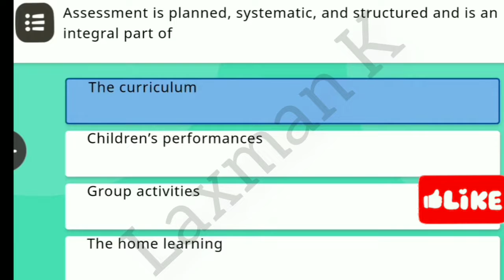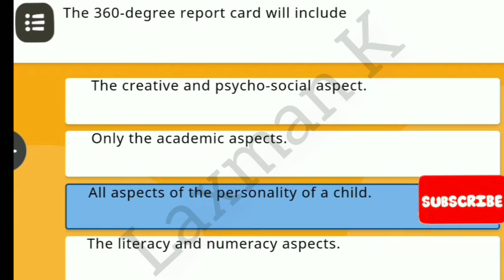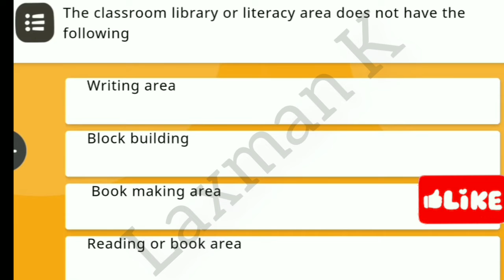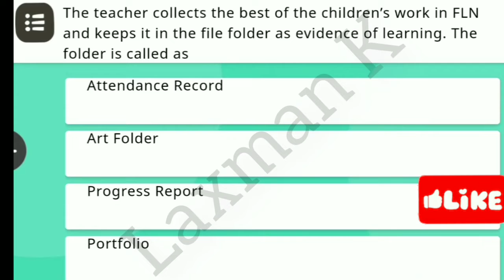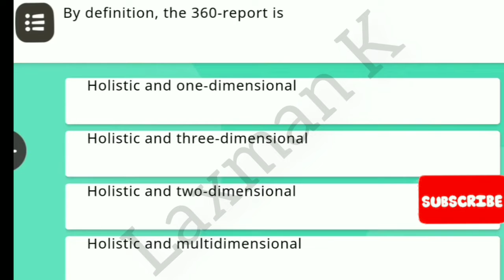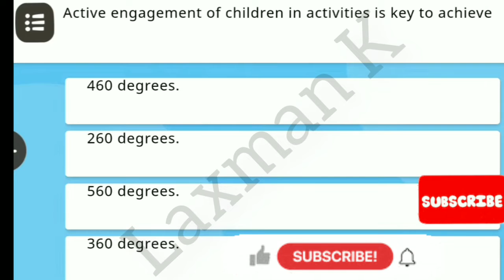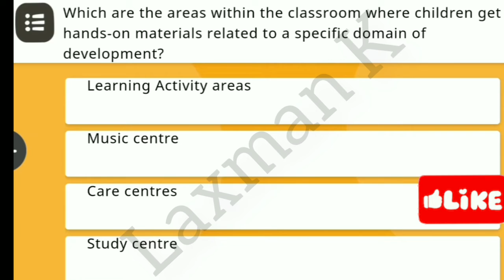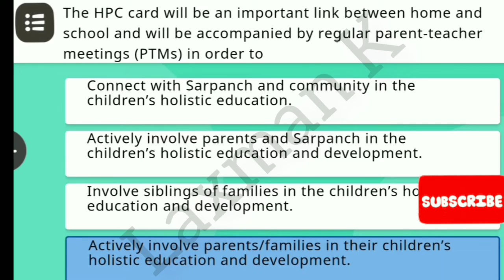Course 8 Quiz Answers in English | Nishtha 3.0 FLN _ Learning Assessment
Course 8 Quiz Answers in English | Nishtha 3.0 FLN _  |